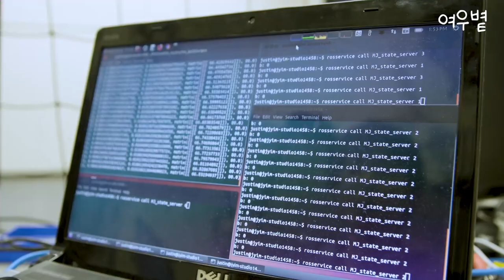'인간 시대의 끝이 도래했다..!' 명문대 대학생이 4년간 만든 방방이 로봇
지역마다 다르게 부르는 트램펄린... 방방 퐁퐁 콩콩 등등... 명문 대학교에서 시간과 열정을 쏟아부어 만든 로봇은 굉장한 결과를 보여주는데...

신기한 이야기 전하는 여우볕